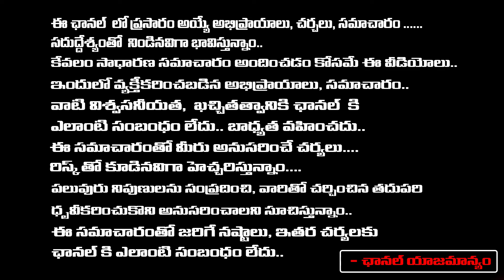Kavitha Arrest Visuals | ED | Red Tv